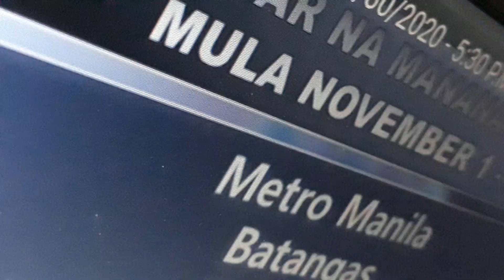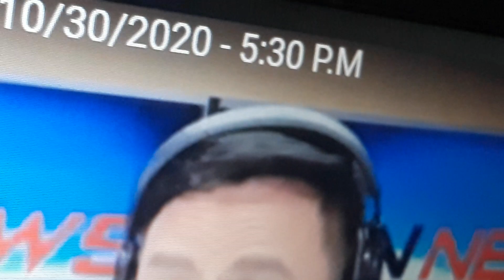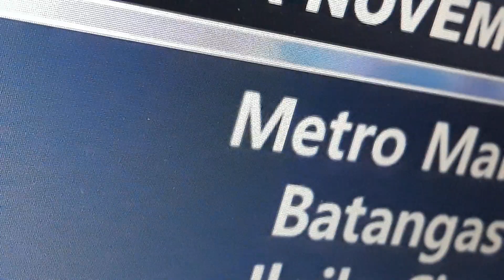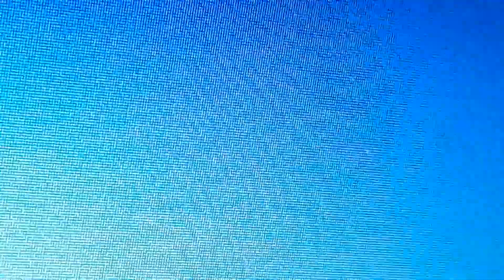October 30, 2020